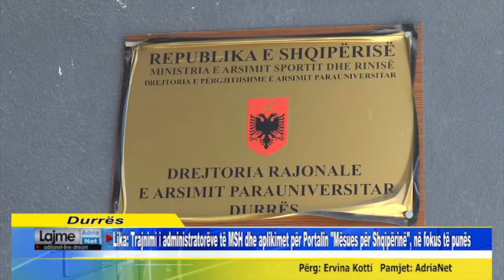Lika: Trajnimi i administratorëve të MSH dhe aplikimet për Portalin Mësues për Shqipërinë, në fokus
Lika: Trajnimi i administratorëve të MSH dhe aplikimet për Portalin "Mësues për Shqipërinë", në fokus të punës